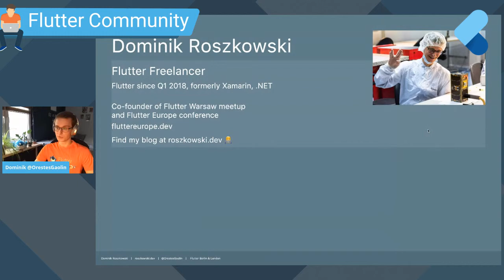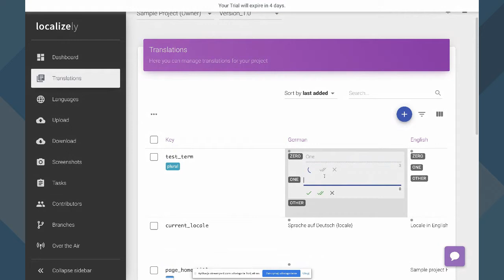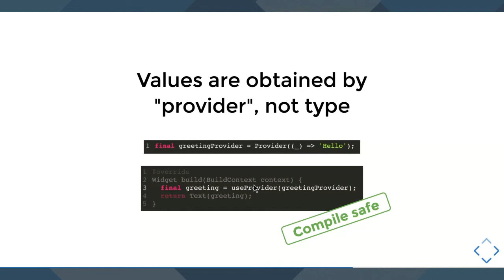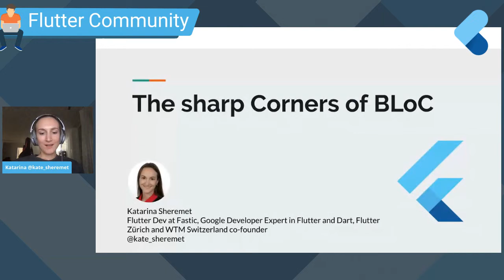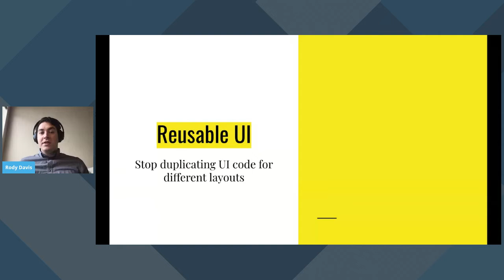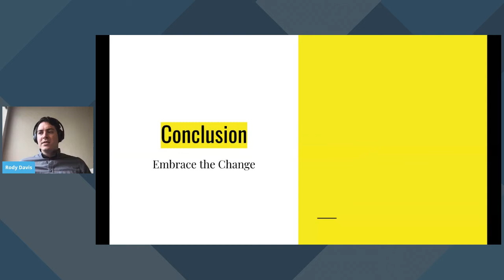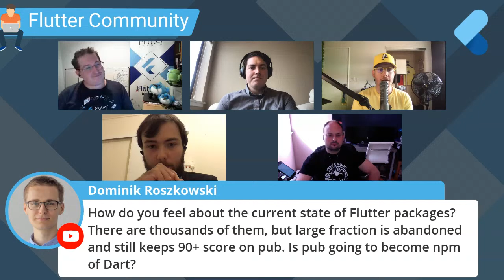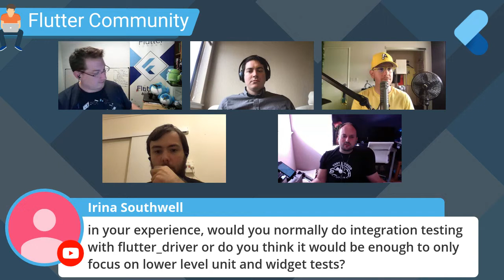Meetup Live Stream @ FlutterLDN and Flutter Berlin - Flutter Community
00:00:00 Stream Opening
00:04:07 Introduction - First Half
00:14:45 Convenient internationalization of Flutter apps - by Dominik Roszkowski (Flutter Berlin)
00:52:56 Reinventing provider - by Rémi Rousselet (Flutter London)
01:24:05 Q&A for Dominik and Remi (with George and Salih)
01:40:00 Break
01:45:44 Introduction - Second Half
01:46:46 The sharp Corners of BLoC - by Katarina Sheremet (Flutter Berlin)
02:05:30 Building Adaptive UI/UX in Flutter - by Rody Davis (Flutter London)
02:42:05 Q&A for Kate and Rody (with George and Salih)
02:55:15 Break
03:00:05 Group Q&A and Chat

Save the date! 12th May 2020 - Join both FlutterLDN and Flutter Berlin for this awesome double bill of great Flutter content!